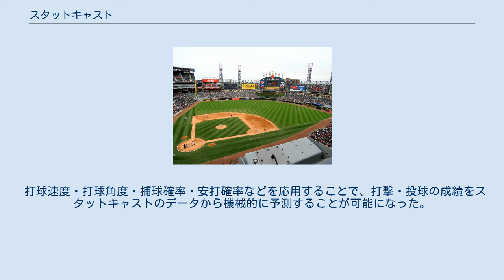スタットキャスト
スタットキャスト（英: Statcast）は、アメリカ合衆国のメジャーリーグベースボール（MLB）で導入されているデータ解析ツールであり、ステレオカメラやレーダーを使用して選手やボールの動きを高速・高精度に分析するためのもの。
MLBアドバンストメディア社によって開発され、2015年にMLBのすべての本拠地球場に導入された。
 軍事技術である追尾レーダーの技術を応用したもので、2014年に試験的に導入され2015年には全面導入された。
 球場に設置したドップラー・レーダー式弾道追尾システム「トラックマン」と複数の光学高精細カメラによる画像解析システム「トラキャブ」を用いて計測したグラウンド上の選手の動きやボールの位置・方向・速度などのデータを基に、それらを記録・分析・数値化するMLB独自のデータ解析ツールである。
瞬時にデータを解析することができ、それにより算出された結果は実況中継放送中にでも画面上にて表示が可能。
 セイバーメトリクスなどに代表される従来の統計学的なデータ分析では、蓄積されたプレーの結果から算出されたデータを基に、チーム編成や新人発掘、あるいは相手選手への対応策の研究といった「選手の評価」を行うのが主流であった。
しかし、スタットキャストは、レーダーを利用したトラッキングシステムによって、投球や打撃、走塁、守備といった選手のプレーやボールの「動き」を直接的かつ瞬時に測定し数値化したものをデータとして算出するため、セイバーメトリクスとの併用によるより高度な「選手の評価」の実現はもちろんのこと、その分析によって「選手のパフォーマンスや能力そのものの改善」にも活用することができる。
 打球速度・打球角度・捕球確率・安打確率などを応用することで、打撃・投球の成績をスタットキャストのデータから機械的に予測することが可能になった。
アメリカの野球データサイトのFanGraphsでは、成績ランキングのDashboard欄(主要指標一覧)にて、xwOBAとxERAを表示している。
 現在主要なものとなっているのは以下の通り（頭文字のxはすべてexpectedの略である）。
 xBA（Expected Batting Average）- 予測(期待)打率 xSLG（Expected Slugging Percentage） - 予測(期待)長打率 xwOBA（Expected Weighted On-base Average） - 予測(期待)wOBA xERA （Expected Earned Run Average） - 予測(期待)防御率 スタットキャストで測定できる項目数は80項目以上に上る。
以下は各カテゴリにおける代表的な項目を挙げたものである。